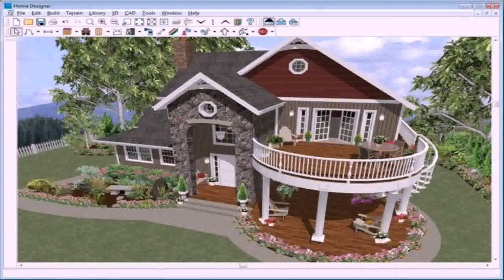Home Plans In Tamilnadu Free Download - Gif Maker DaddyGif.com (see description)